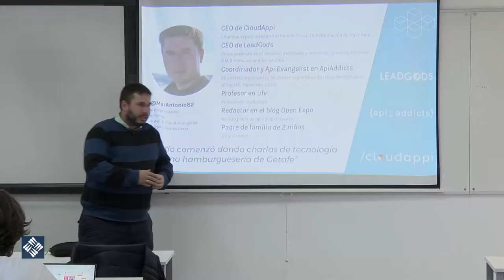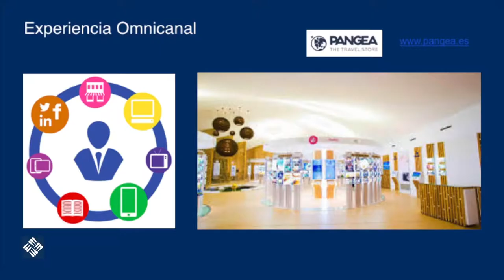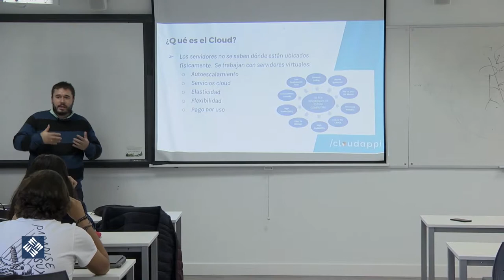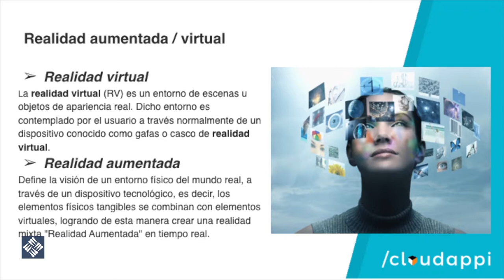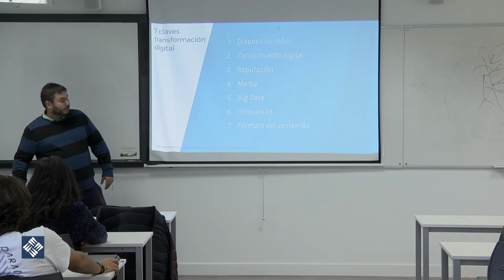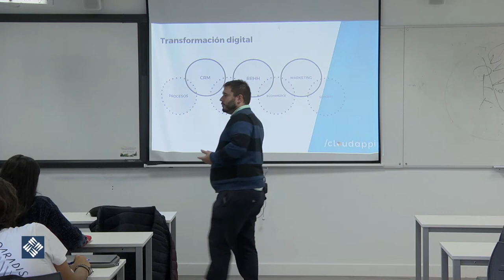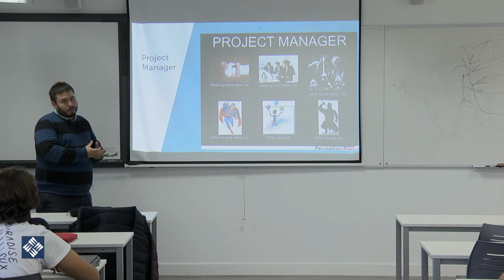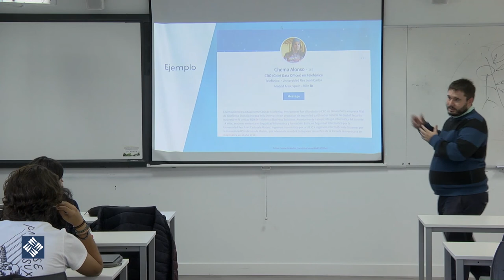La transformación digital